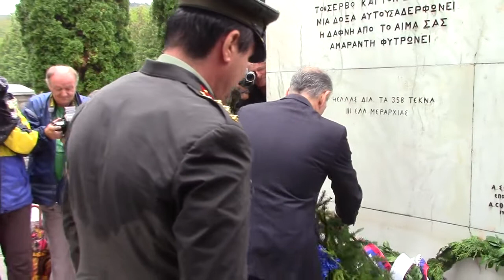Polaganje venaca na grčkom vojničkom groblju 20.09.2016.